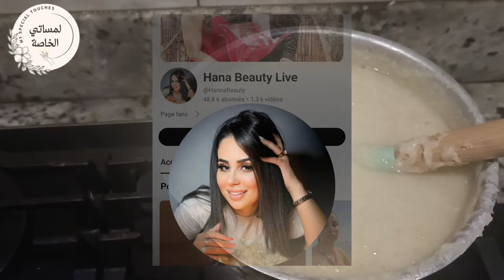هناء بيوتي سحروها راهي تتمشى في شوارع وهران حافي/اسمعو رأي الحقيقة مايغركمش المظهر نحوسو على الصح 👍🏻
هناء_بيوتي لمساتي_الخاصة هناء هناء بيوتي سحروها راهي تتمشى في شوارع وهران حافي/اسمعو رأي الحقيقة مايغركمش المظهر نحوسو على الصح